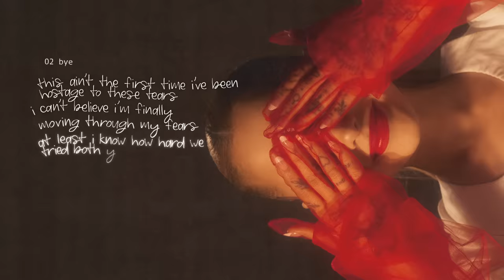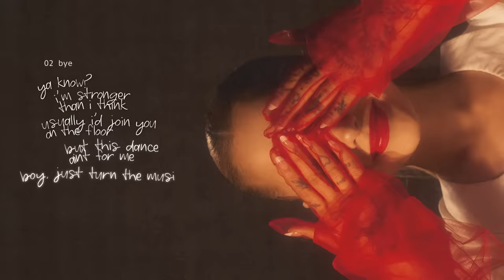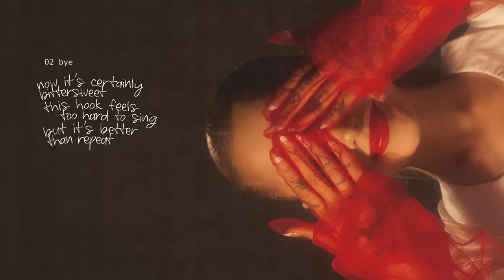Ariana Grande - bye (lyric visualizer)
The official “bye” lyric visualizer by Ariana Grande.

Lyric Visualizer By: Katia Temkin

Music video by Ariana Grande performing bye (Lyric Video).